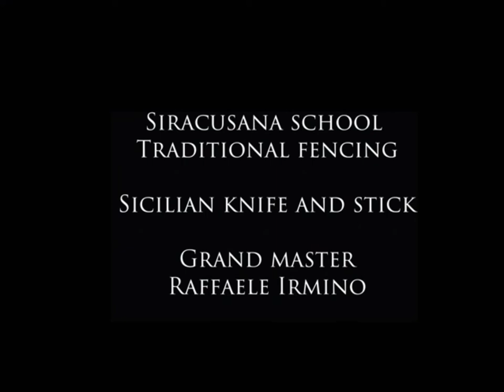Sicilian stick fighting - Freestyle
Raffaele Irmino school